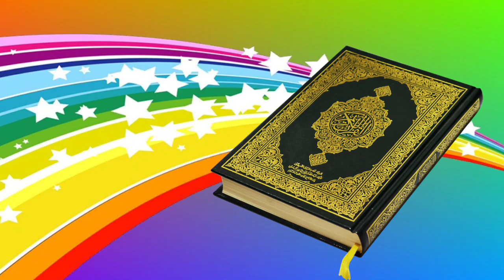apple, a for apple, a for apple b for ball, alphabets, phonics song, abc song, Words, abcd rhymes